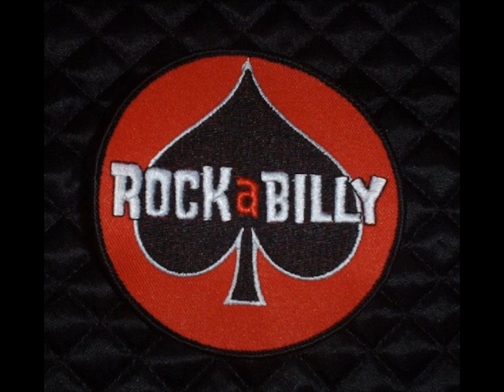Hank England - My Little Kangaroo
1958 Rocker Falmouth, Kentucky
Hank England & The Kentucky Valley Boys